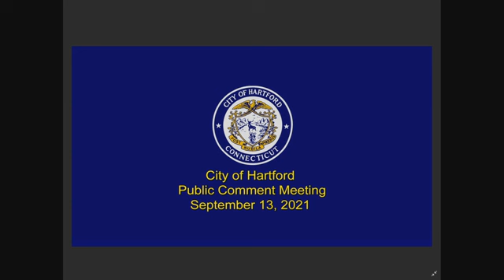City of Hartford Public Comment September 13th, 2021